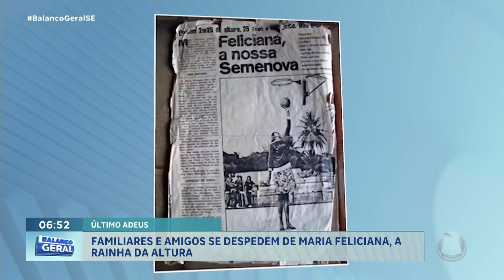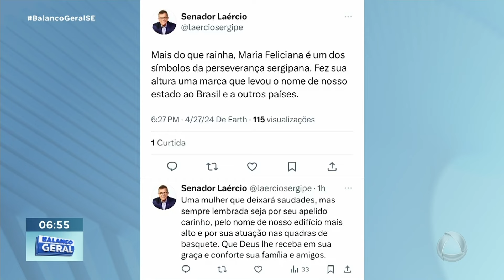Familiares e amigos se despedem de Maria Feliciana, a rainha da altura - BGM